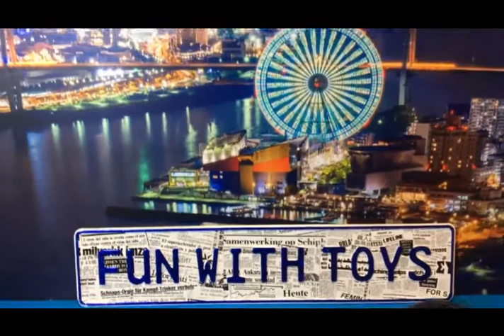Tomy Plarail GENBI SHINKANSEN 03097 es